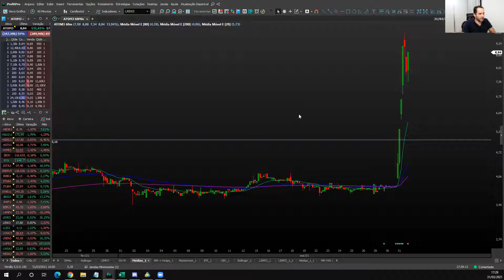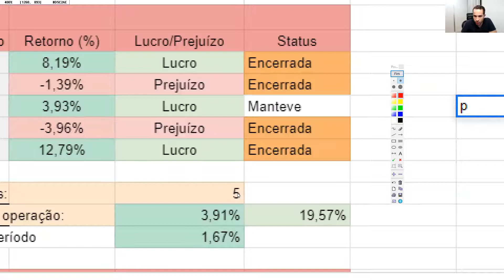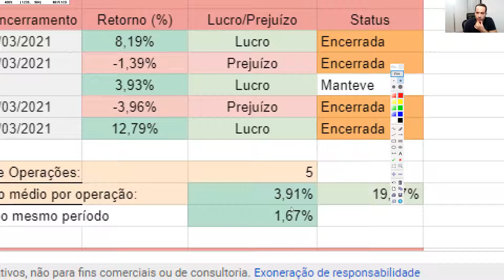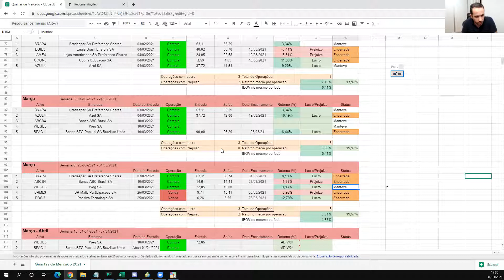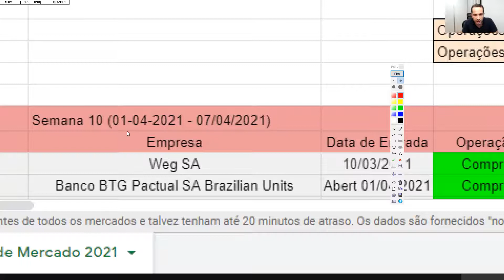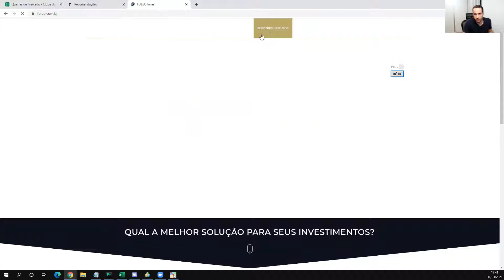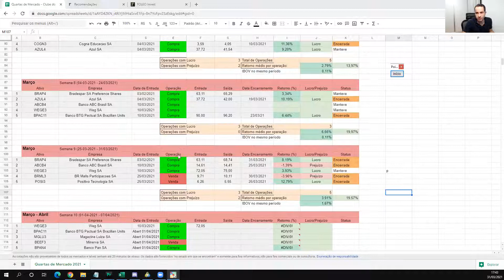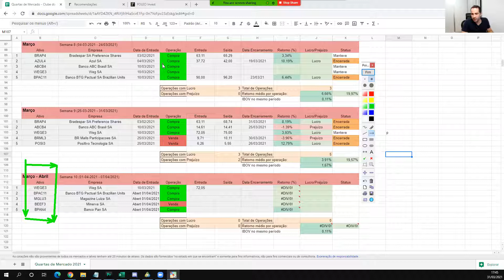Quartas de mercado - Hamilton Ribas-Foleo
O canal do Clube do Trader tem como finalidade levar conteúdo de valor para todas as pessoas interessadas em aprender de fato a operar no Day Trade, sem ilusões e promessas.
4 fundamentos formam nossa metodologia operacional: Matemática do Mercado, Psicologia do Mercado, Comportamento dos Preços e Método.
Venha fazer parte da Comunidade Select do Clube do Trader Venha e tenha 12 meses de acompanhamento e suporte, treinamentos, mentorias e acesso à nossa ferramenta de tomada de decisão, o Profitline.
Operações todos os dias ao vivo.